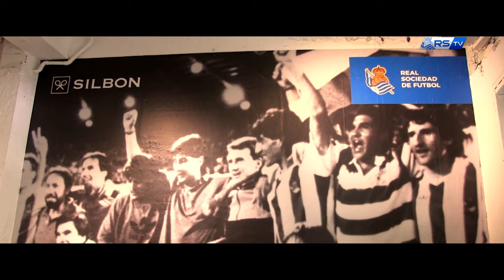INSIDE | ¡Qué estilazo con Silbon! 02/08/2019